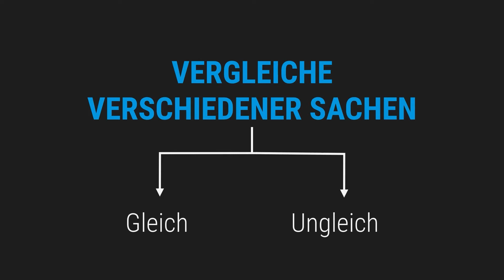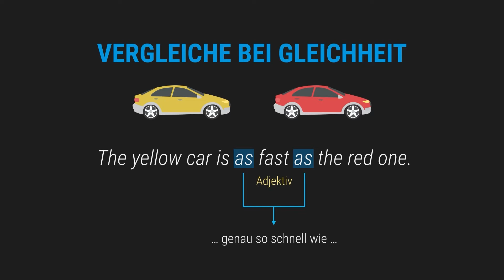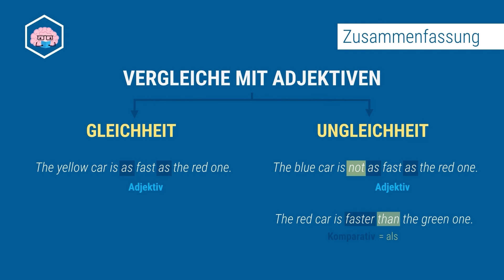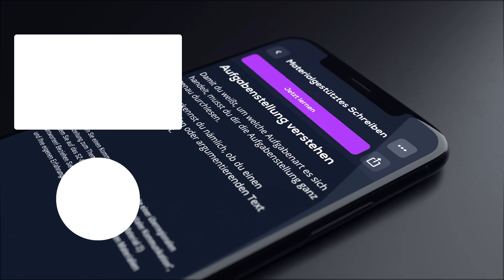Vergleiche mit Adjektiven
📺 ALLE KANÄLE